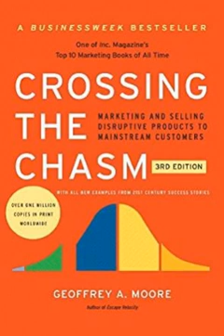Crossing The Chasm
Crossing The Chasm - by Geoffrey Moore

 'Marketing and Selling disruptive products to mainstream customers'

 If you want to build a new multi-million-dollar disruptive technology, your first step should be to read this book. Moore breaks down the market according to their psychographics into: innovators, early adopters, early majority, late majority, laggards. Many new technologies can appeal to innovators and even to early adopters, but the 'chasm', where all the dead bodies lie of crushed hopes and dreams, is when companies try to cross over to the early majority.

 If you're building a business, its something you need to understand.